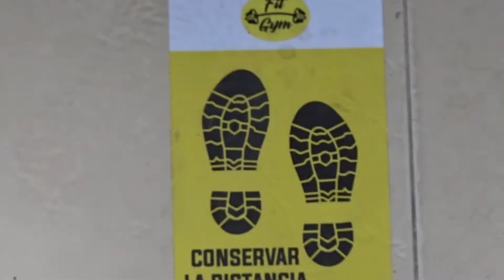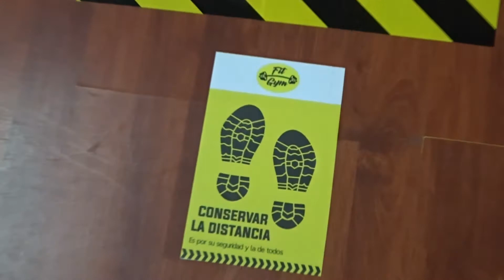ABRIERON los GIMNASIOS por fin y ASÍ es como LUCE el mío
Les enseño como el COVID hizo cambiar la metodología de mi gimnasio, así es como luce por dentro y cuales son los cuidados a tener, aun no entiendo como en otros países ni tapabocas usan en los gimnasios... :/

Volvemos con todo!!